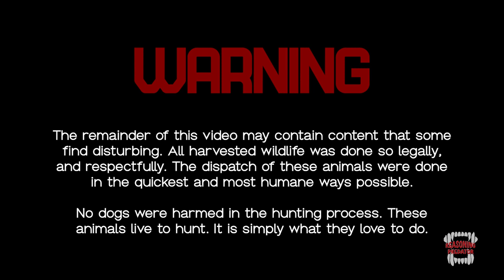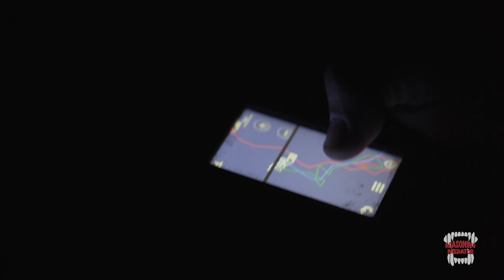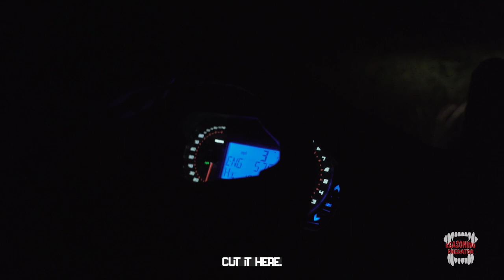DOGS ON HOGS - 2022 HIGHLIGHT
Dogs On Hogs - Episode Seven - 2022 Highlight
Thank you to everyone who's made 2022 so successful! I never imagined The Reasoning Predator to gain the traction that it has. I hope you're all as excited for 2023 as we are! Drop a comment if there is anything you'd like to see on the page!
Watch through the entire episode to catch all the action!